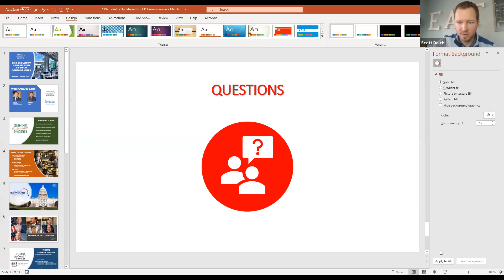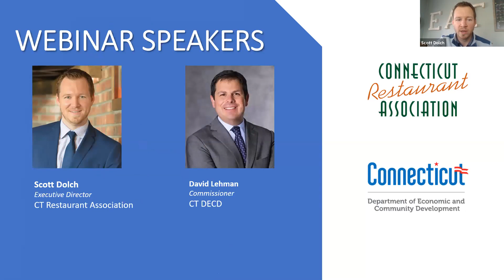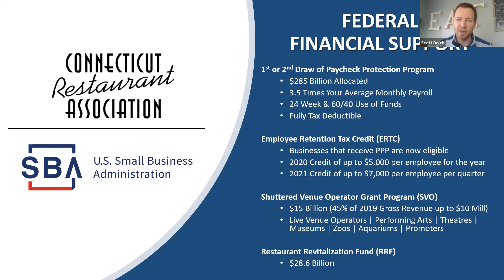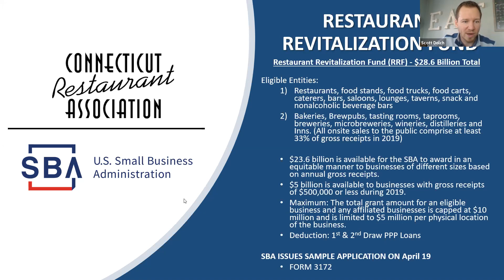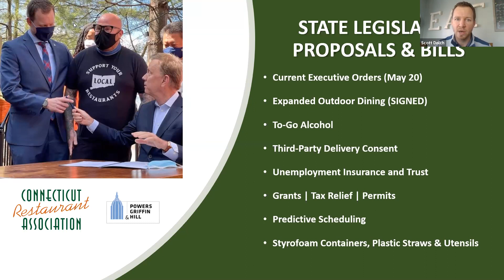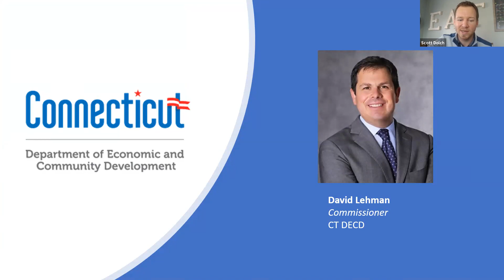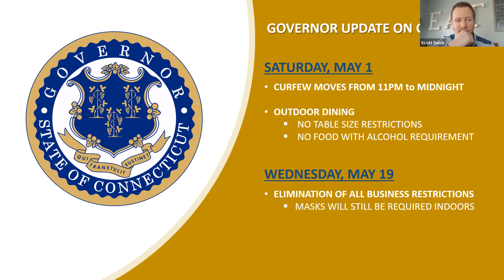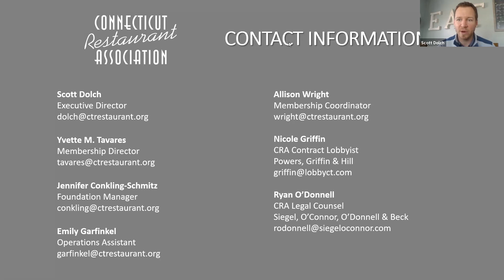CRA Industry Update Webinar | DECD Commissioner Lehman 4.23.21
CRA Executive Director Scott Dolch and DECD Commissioner David Lehman provide an industry update with changes to guidelines, including the changes on May 1 and May 19, 2021. This also includes SBA guidance for RRF Funds.